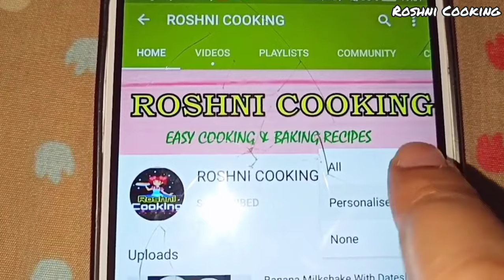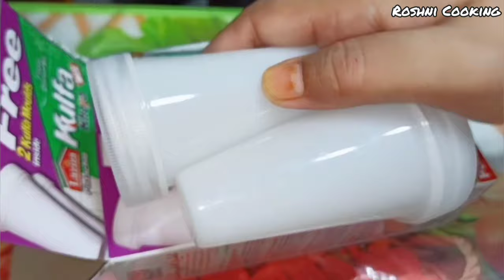Laziza Kulfa Khoya Mix Recipe|Pistachio Kulfa Recipe|By Roshni Cooking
Aj is video me apko me Easy So Delicious Laziza Kulfa Khoya mix banana sikha rahi Hoon.
Mouth Melting Icecream Kulfa Recipe Hy.
Hope you Enjoyed this Amazing video.

Ingredients.
Laziza Kulfa Khoya Mix 1 Packet
Butter 3Tbspoon
Milk full Cream 1Liter
Bread Slices 2Medium